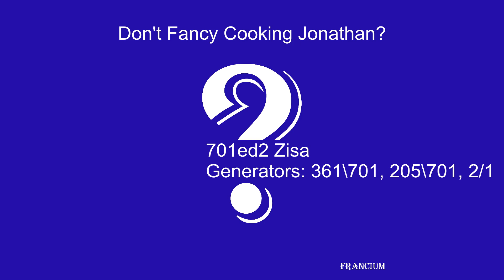Don't Fancy Cooking Jonathan?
from the album "Questions"

Track: 8/8
Tuning: 701edo Zisa